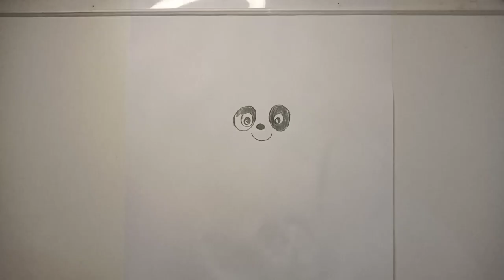COMO DESENHAR UM PANDA | FELIZ ANIVERSÁRIO | HOW TO DRAW A PANDA WISHING A HAPPY BIRTHDAY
Neste vídeo apresentamos o passo a passo de como desenhar um PANDA, desejando um feliz aniversário.

Redes Socias *_*